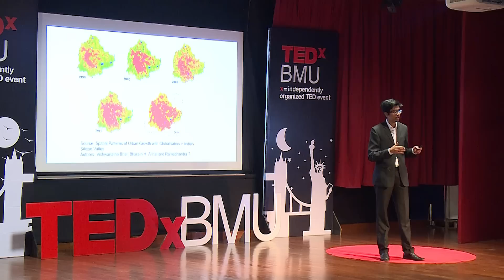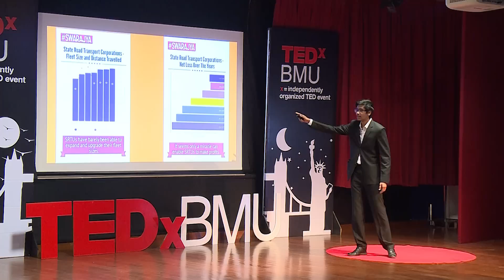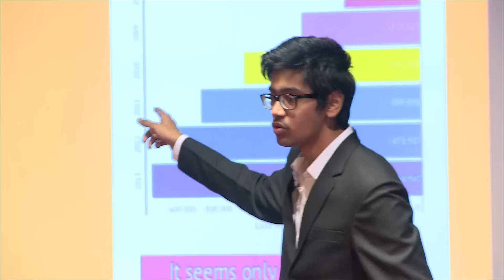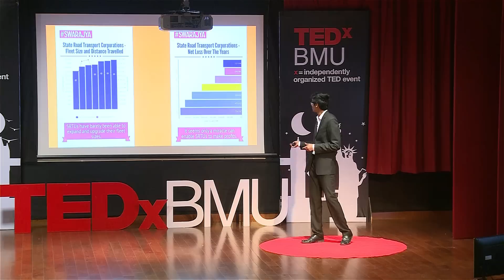Baptists and Bootleggers in Urban India | Shreyas Bharadwaj | TEDxBMU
Baptists and Bootleggers in Urban India

Shreyas Bharadwaj is a conservative weekly columnist on urban affairs, transport and India's Education Laws at Swarajya Magazine's online news portal. He has also written for The News Minute. You can find him at @shreyasbdwa